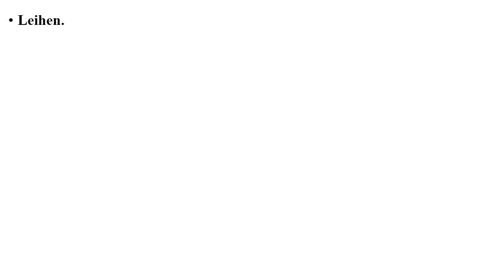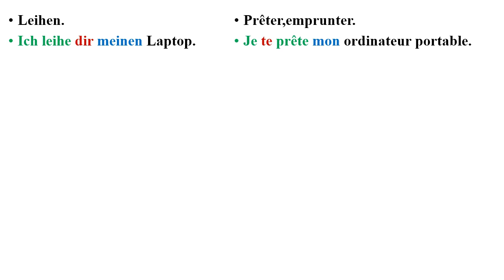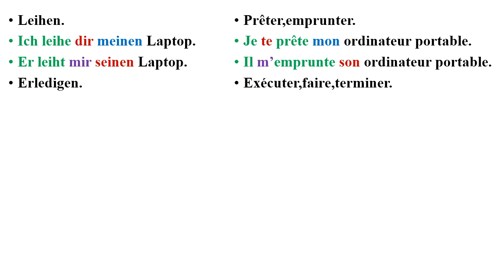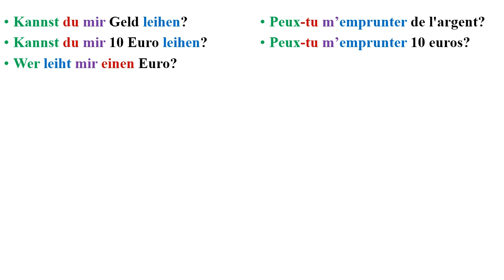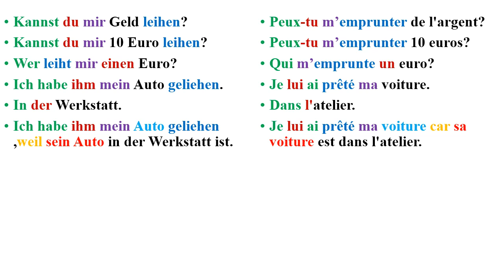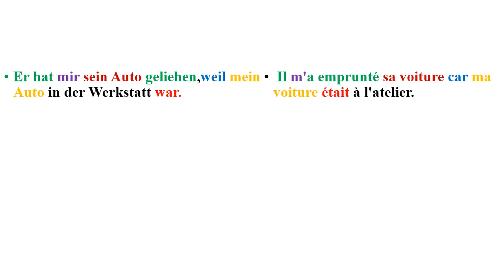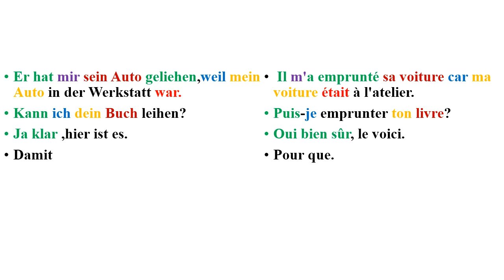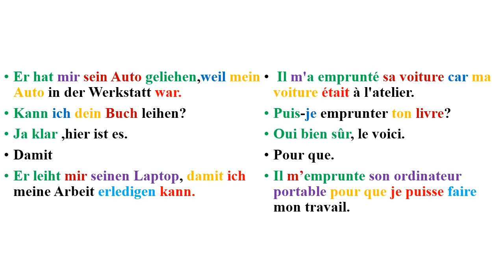Le cours 66 de conversation en allemand pour les débutants